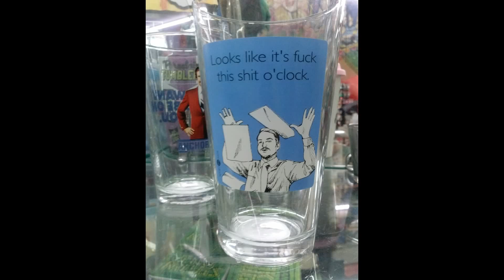Behringer RD-8 Noob Jam 2 (no video)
Was just messing around, wasn't going to upload. but decided why not.